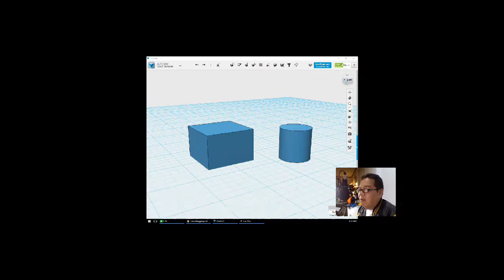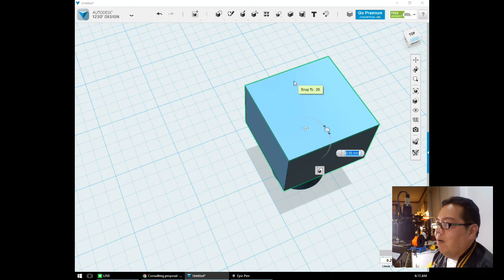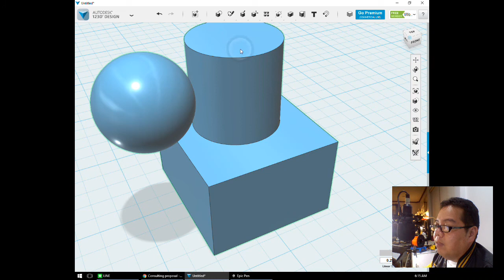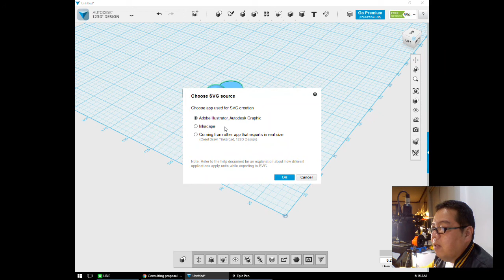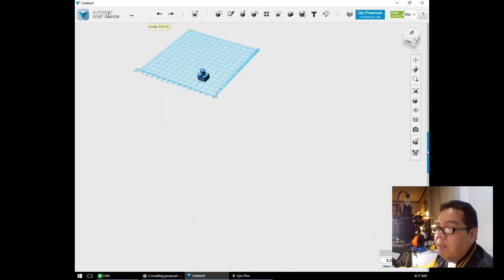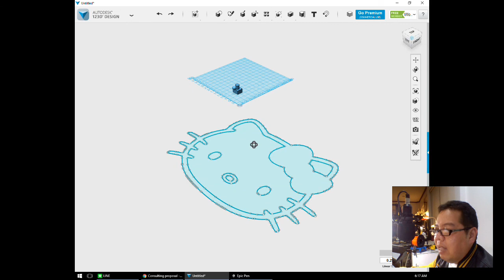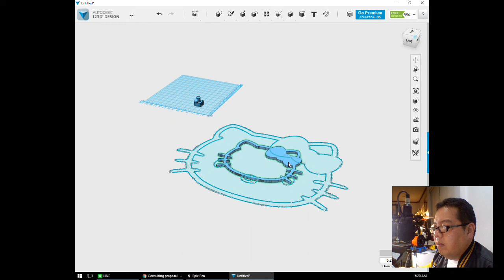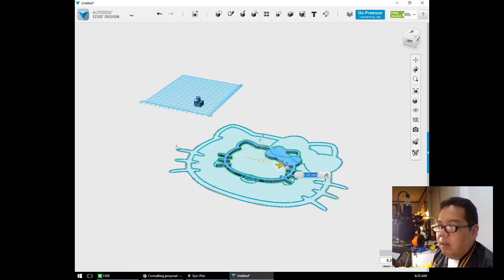Mahidol007 Week5 Part2